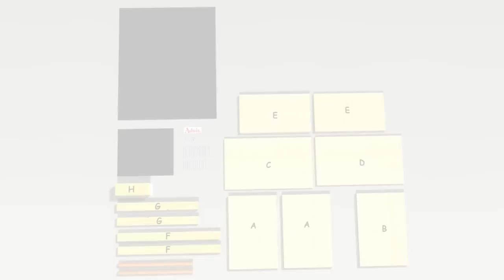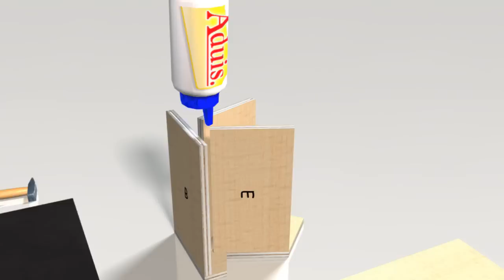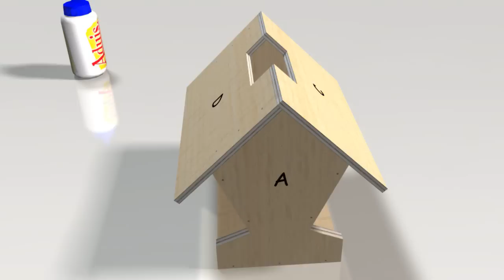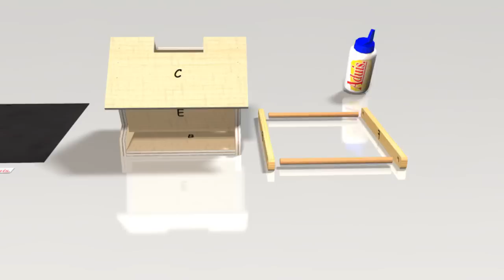Anleitung Vogelfutterkrippe aus Holz (Bausatz)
Ein Vogelhäuschen bauen! Bauen Sie ein Vogelhäuschen, das ganz raffiniert durch die Dachöffnung zu bedienen ist. Zu dieser Animation gibt es eine Bauanleitung mit einer ausführlichen Beschreibung und viele Zeichnungen gratis zum downloaden Da das Vogelhaus der Witterung ausgesetzt ist, empfehlen wir, wasserfesten Holzleim (z.B. UHU Coll Wasserfest) zu verwenden.
Abmessung L x B x H: ca. 230 x 180 x 188 mm. Ab der 6. Schulstufe, 6-8 Stunden.